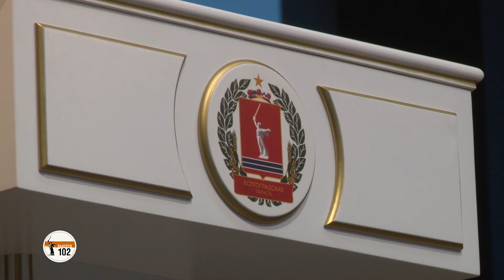«Выслать на север выращивать пингвинов»: Волгоградцы назвали виновников своей бедности